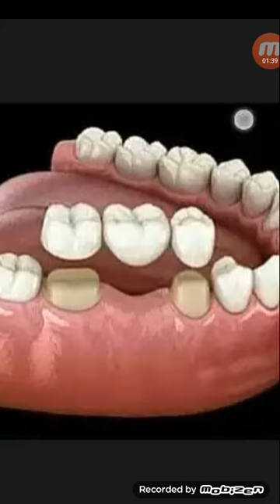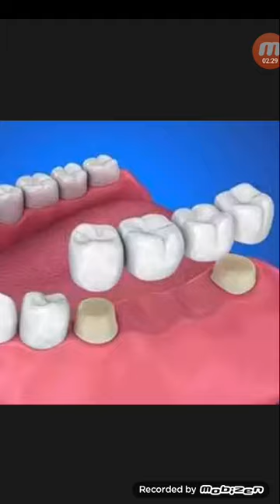দাঁত তোলা ফাঁকা পুরন করতে ডেন্টাল ব্রিজ...